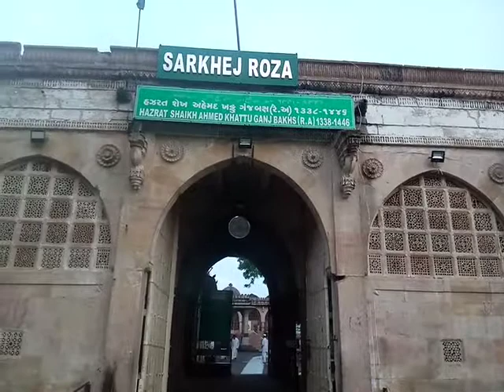ഇന്ത്യയിലെ ഏറ്റവും വലിയ മൂന്നാമത്തെ ജുമാമസ്ജിദ് ഗുജറാത്തിലെ അഹമ്മദാബാദിൽ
the biggest juma masjid India 3
 ഇന്ത്യയിലെ ഏറ്റവും വലിയ മൂന്നാമത്തെ ജുമാ മസ്ജിദ്